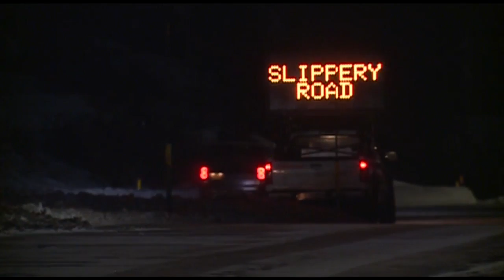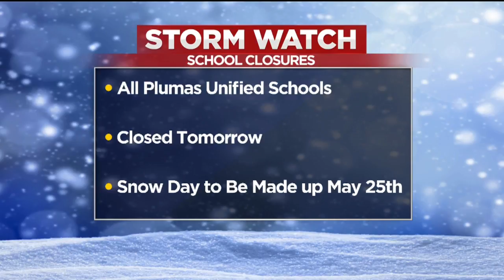Drivers Warned To Avoid Sierra Or Prepare For Long Drive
If the conditions reach whiteout or blizzard levels, Caltrans crews may be pulled, meaning the roads will be impassable.